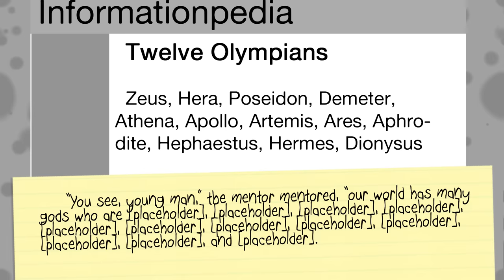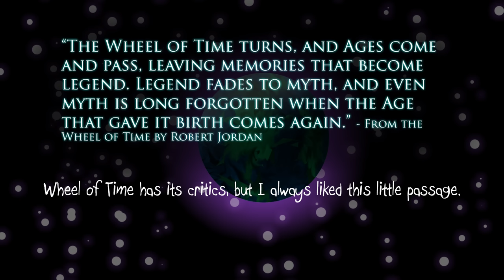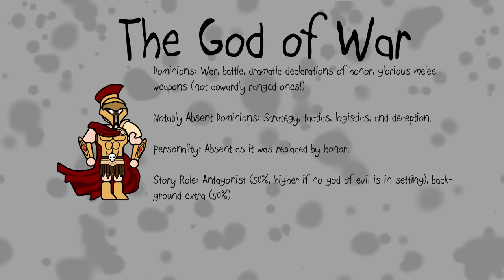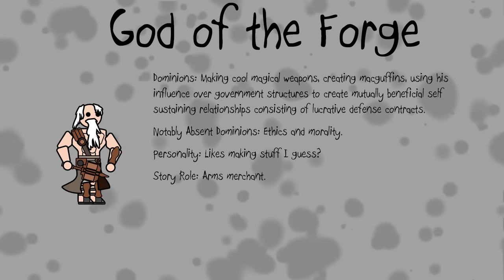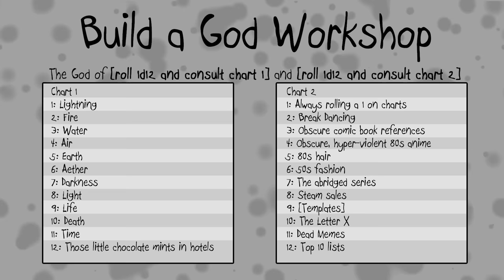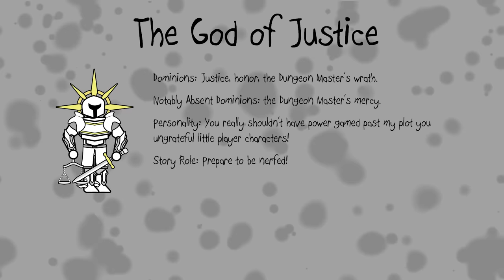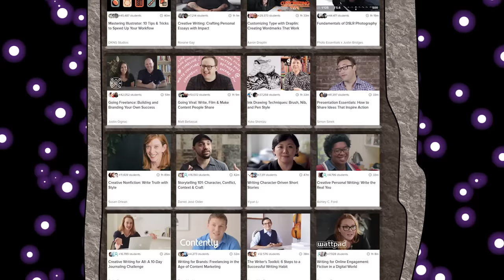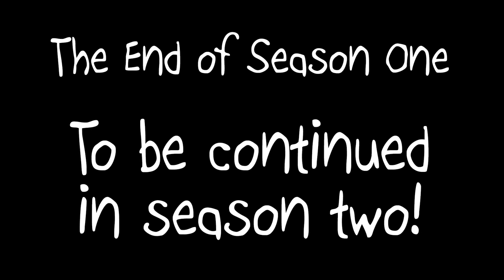MYTHS, LEGENDS, AND GODS - Terrible Writing Advice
In the beginning, the author created the world and went on and on and on about it. Now the lore threatens the very plot itself as the gods overrun the narrative turning our brave heroes into mere side characters in their own story. All thanks to Terrible Writing Advice showing writers how to incorporate myths, legends and gods into their story.

I have plans for my honest thoughts for these videos. Wait and see.

CREDITS